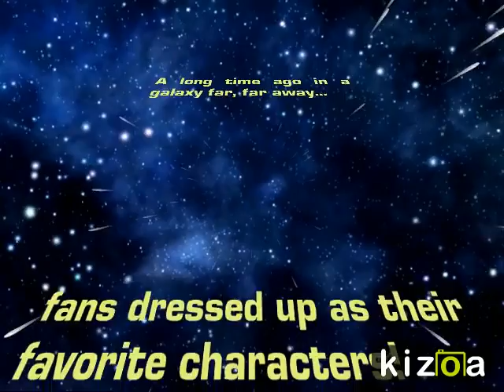Kizoa Online Movie Maker: Star war 2